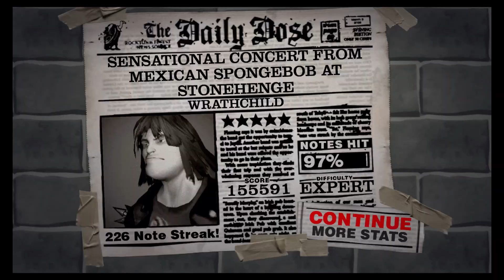WrathChild Gh80s on GH2 360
WrathChild - Iron Maiden

Ah the Infamous Song with the Missing note but, good news if you didn't know that the whole 80s back is based on the PAL French version of this game so everything is the same as the NTSC version of GH80s but has added back in the missing note from the ntsc version of the Expert chart of Wrathchild, (the note was present in the Demo before 80s was launched but was removed possibly by accident but was then put back into PAL once Harmonix knew of the mistake)

This export of GH80s on to GH2 on Xbox 360 can only be done on a JTAG/RGH Xbox 360, not a regular Xbox 360.